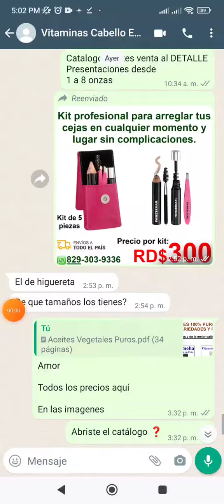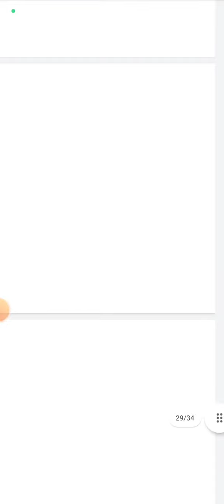catálogo de aceites desde 100 pesos dominicanos Belleza Total Rd escribir por WhatsApp